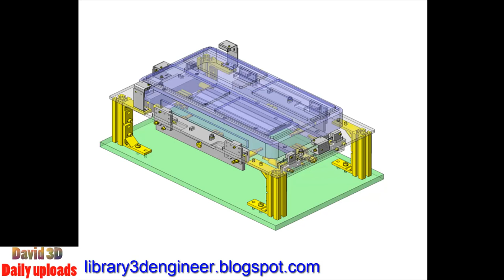Positioning Mechanism || Download free 3D cad models #100126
Positioning Mechanism
Positioning is done using all four sides of workpiece

1. Purpose
 Centering station where the plastic container position is adjusted before the robot removes the container from the station.
 Points for use
 Centering can be performed just by adjusting the reference sides.

2. Target workpiece
 Shape: Plastic container
 Dimension/Size: W544×D297×H78mm
 Mass: 2.6kg (including the workpiece in a tray)
 (Box 0.8kg)
 (Cap 0.5kg)
 (Workpiece 1.3kg)

3. Design Specifications
+ Operating Conditions or Design Requirements
 Centering stroke: 10mm
 External Dimension: W670 × D390 × H283mm
+ Required Performance
 Workpiece Stop Accuracy 1mm
+ Selection Criteria for Main Components
 Cylinder capacity